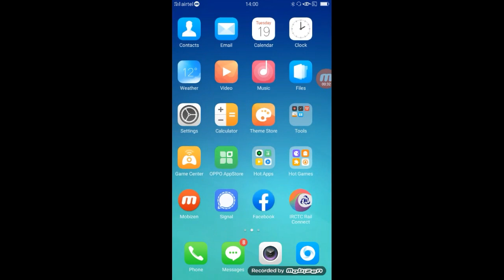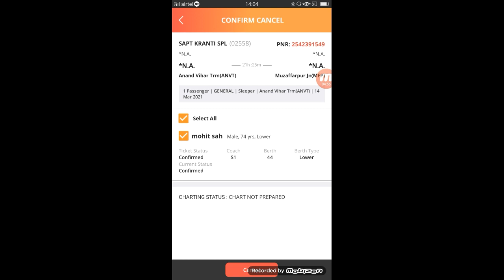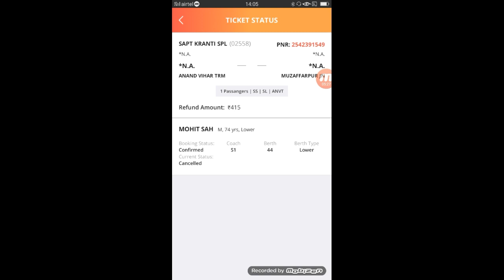Irctc New Website Train Ticket Cancel | Train Tickets Cancel Kaise Kare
►About this video.. Dosto Aaj Ki Is Video Me Maine Apko Train Ticket Kaise Cancel Kar Sakte Hai!

►your question
TikTik Tutorial,
TikTok Editing Video ,
Roposo App ,

1.TikTok Par Video Kis Time Upload Kare

2.TikTok Par Video Upload Karne Ke Bad 3 Lagti Mat Karna

3. TikTok Acconut Freeze Hai Ya Unfreeze Yese Pata Kare

4.TikTok Video Bana Watermark Download Kaise Kare

5 Kinemaster Download

6. TikTok Pro Account Kaise Bnanye

My Camera :-